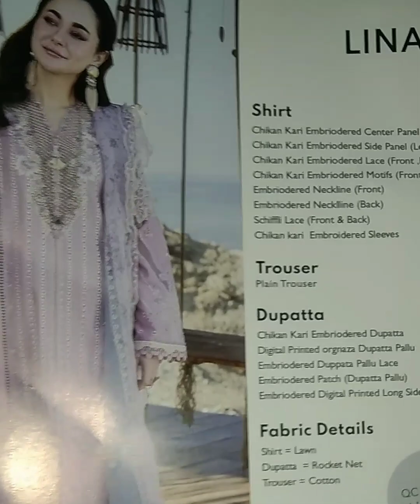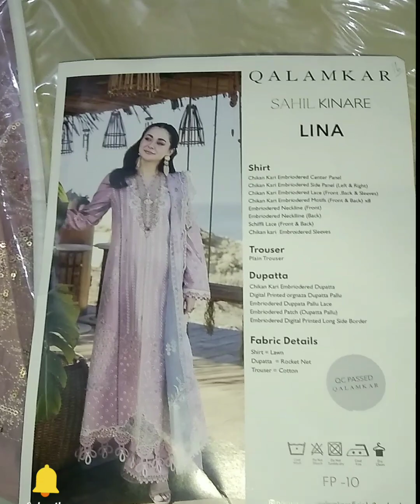Qalamkar luxury lawn Sahil kinare FP-10 LINA||shirees brand store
Unlock elegance and elevate your wardrobe with timeless style.Find the best new arrivals from your favourite brands! Browse  newest arrivals to find the perfect outfit for you.

We’ve got the perfect outfits for all your new Looks.

or

Description;
Shirt
Chikan Kari Embriodered Center Panel
Chikan Kari Embriodered Side Panel (Left & Right)
Chikan Kari Embriodered Lace (Front ,Back & Sleeves)
Chikan Kari Embriodered Motifs (Front & Back) x8
Embriodered Neckline (Front)
Embriodered Necklline (Back)
Plain Fabrics (Back)
Schiffli Lace (Front & Back)
Chikan kari Embroidered Sleeves
Dupatta
Chikan Kari Embriodered Dupatta
Digital Printed orgnaza Dupatta Pallu
Embriodered Duppata Pallu Lace
Embriodered Patch (Dupatta Pallu)
Embriodered Digital Printed Long Side Border
Trouser
Plain Trouser

Fabric Details
Shirt : Lawn
Dupatta : Rocket Net
Trouser : Cotton